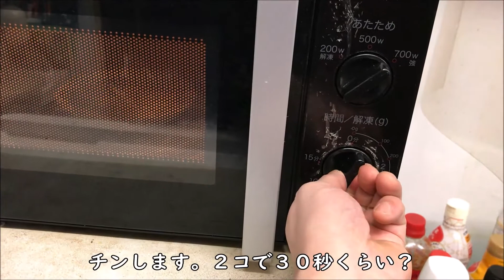【力うどん】作り方／ライブハウスの皆さん一緒に料理覚えませんか？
【力うどん】
・切り餅２コ
・ごま油
・ゆでうどん
・水
・しょうゆ
・みりん
・酒
・塩
・だしの素
・乾燥わかめ
・ネギ
・きざみ海苔